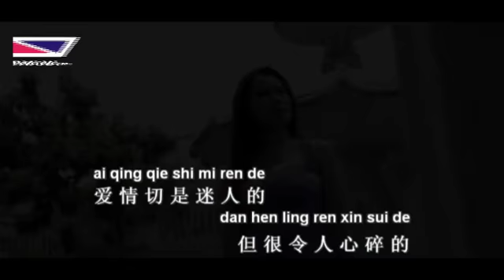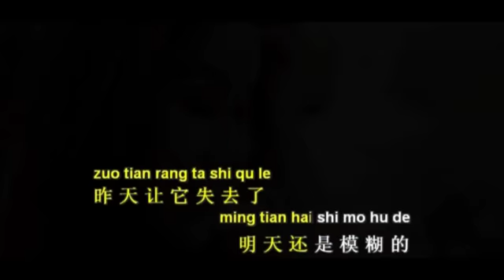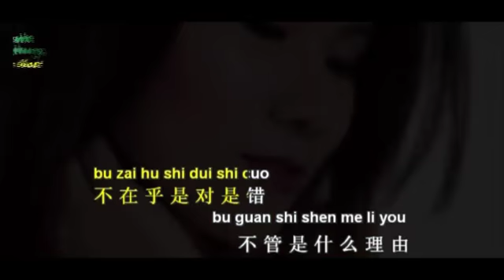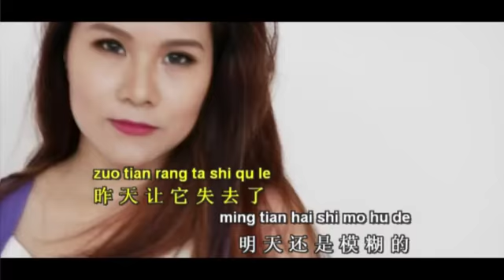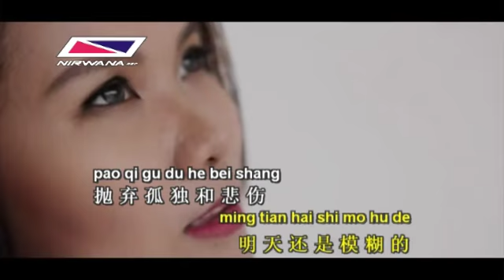Huang Cia Cia - Pei Wo Du Guo Zhe Ye Wan (Help Me Make It Through The Night) (Official Music Video)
Huang Cia Cia - Pei Wo Du Guo Zhe Ye Wan (Help Me Make It Through The Night) (Music Video)